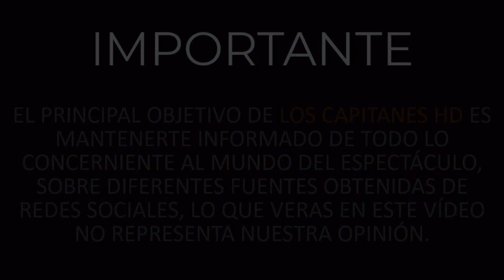Guillermo Pous le responde a Carlos Cuevas por presunta discriminación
El abogado le pide a Cuevas que muestre sus pruebas.

Carlos Cuevas no sólo enfrenta un pleito con su hermana Aída Cuevas, sino ahora con el abogado de esta, Guillermo Pous a quien acusó de discriminación, supiestamente lo llamó ‘frijolito’.

Ante estos dimes y diretes, Pous no se quedó callado y le respondió al cantautor mexicano: “No sé a qué se refiere con el tema de discriminación, no conozco cuál es el origen, de lo cual se sienta aludido, acomplejado”.